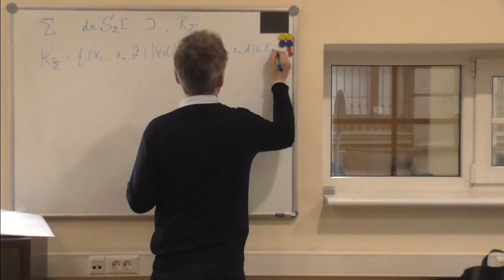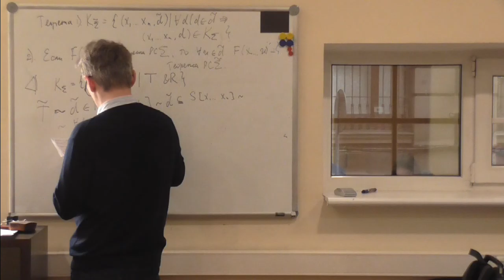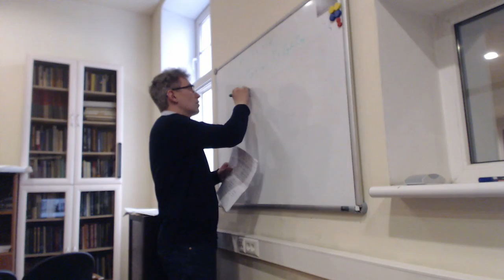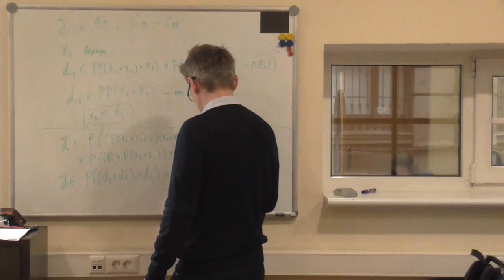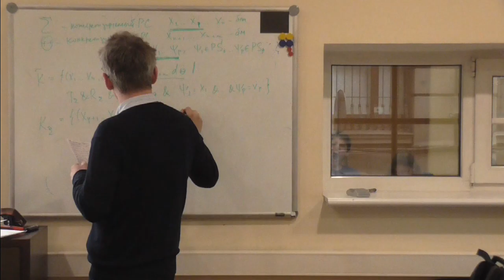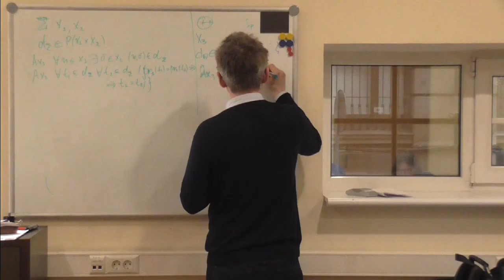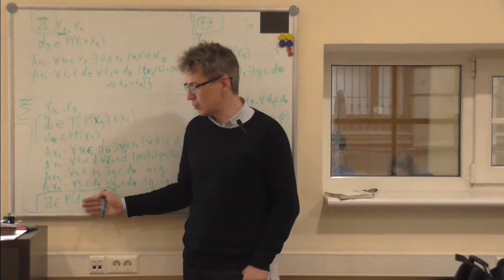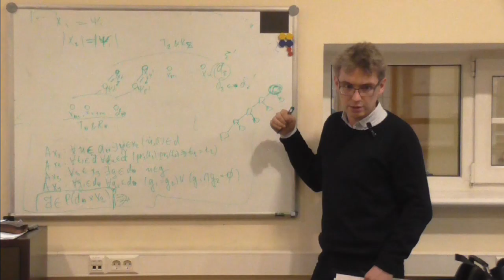Роды структур Бурбаки - 6. Весна 2016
Порождение множества структур данного рода. Синтез родов структур. Непротиворечивость синтезированного рода структуры.